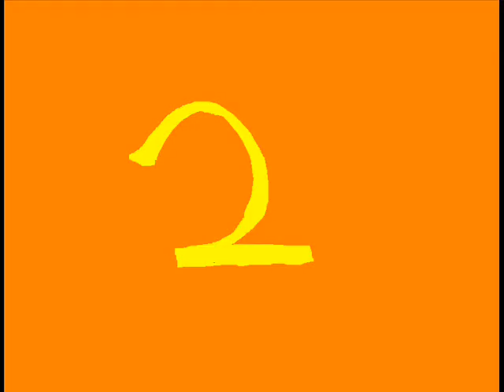Bunny Boogie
This is for Kimmy's Mom! :D So we can be friends again!
XD
Song: Piriri to Yuko
Animation: Belongs to meh!